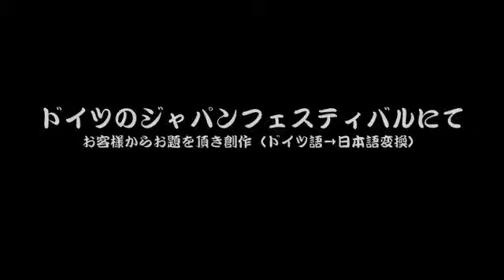Giant calligraphy performance in Germany Japanese (大作書道パフォーマンスinドイツ)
2008年11月にドイツ数カ所の都市に招かれ大作書道パフォーマンスを行なってきました。